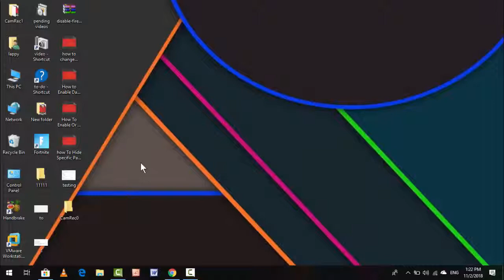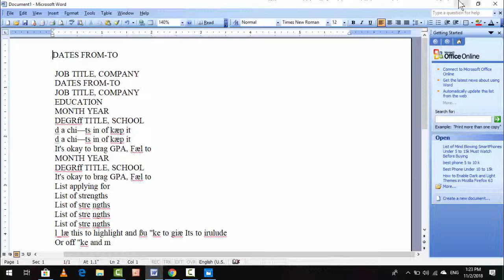Simple Tool to Extract Text From Image File in Windows 10 Offline